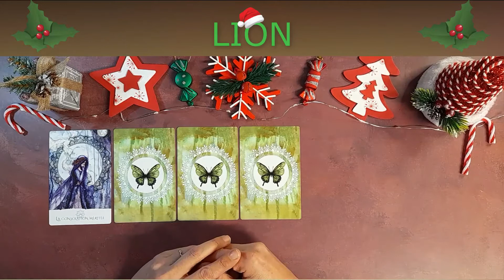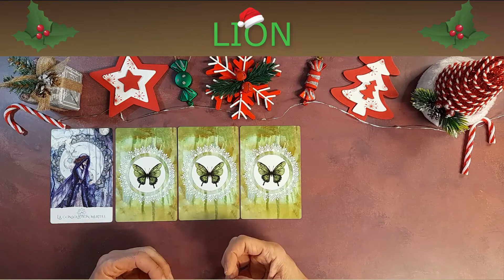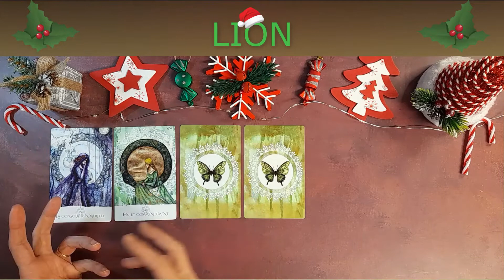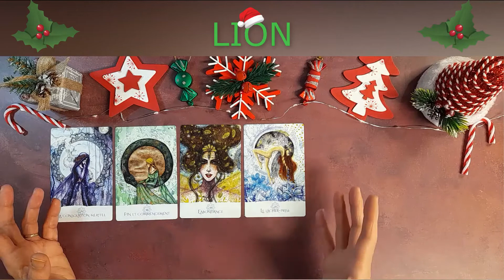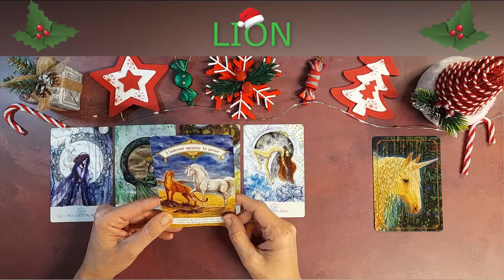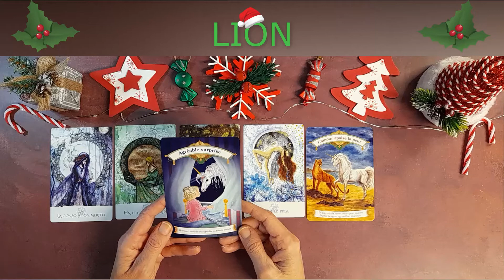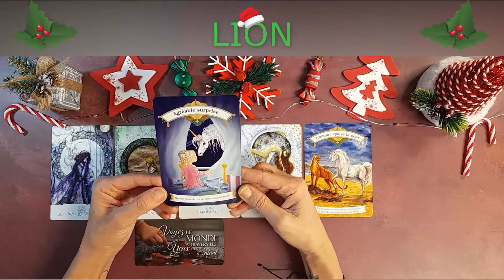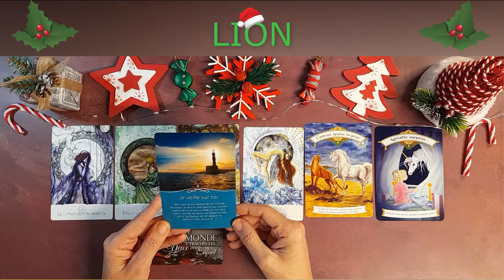LION DÉCEMBRE 2021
MES CRÉATIONS
LIVRES - AGENDA - ORACLES
BOUTIQUE

Montage / Image & Son : Virginie Tordet - Médium